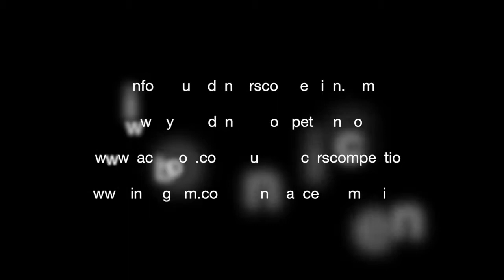YDC 2019 - CONTEMPORARY - 293 - ATTITUDE ACADEMIA DE ARTES - CROSSING PATHS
CONTEMPORARY 'GROUP' Adults

293 - CROSSING PATHS from Attitude Academia De Artes
2nd honorable mention

Choreographer :  Ana Leite Faria & Joana Rodrigues